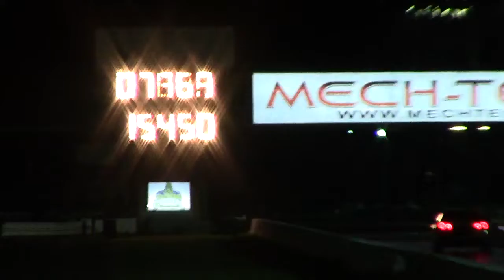8.51 @ 160mph Wilbert’s GTR -Fiebruz Motorsport - Jomo rental